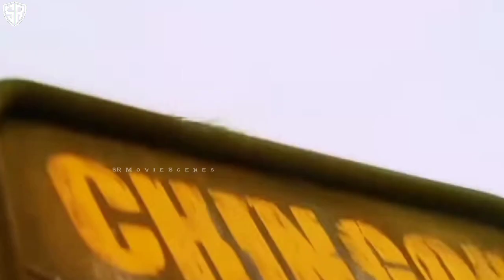Machete Kills || Hollywood Movie in Hindi Dubbed || Best Movie Clip || AR Films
:- To hello Dosto DIL Se Swagat hai apka es channel pe 🙏
:- VIDEO अच्छा लगे तो एक LIKE करना मत भूलना 👍

No Copyright infringement Intended For Promotional Use Only. We Do Not Wish To Make Any Commercial Use Of This and Intended To Showcase. The Creativity Of The Artist Involved.
The Original Copyright's Is are Safely Own By The Companies / Original - Artist's / Record Label's / All The Content Are The Strictly Done For A Promotional Purpose.

→ Presented By prime Video and Netflix

 → This Movie Directed by Robert Rodrigucz and Produced by A. K Alexander and etc.

About :-
→ Machete is recruited by the Government of USA to take down and arms dealer in Mexico who is out to instigate a Global war.

Released Date :- 10 January 2014 (India)
Sequel :- Machete kills in Space
Cast :- Danny Trejo, Met Gibson, Michelle and etc.

Some Tags :-

New hot Indian Romance Videos
Full Sexy Romance Videos
Sexy Videos
Hot Judai Videos
Indian Desi Romance
New Indian Romance Videos
Full Sexy Videos
The Dirty Pictures
Hot Romance Videos
Sex Romance Videos
New Hindi Sexy Videos
New Sexy Video Status
New Love Story Movie
New Romantic Movies